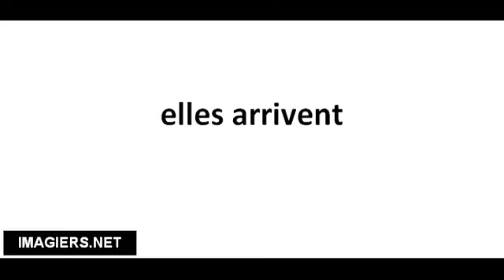Pronounce French with Vincent # elles arrivent